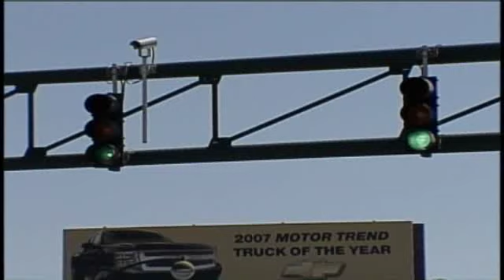Red-Light Enforcement Program To Expand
Local motorists will soon find cameras monitoring more intersections for red-light runners.